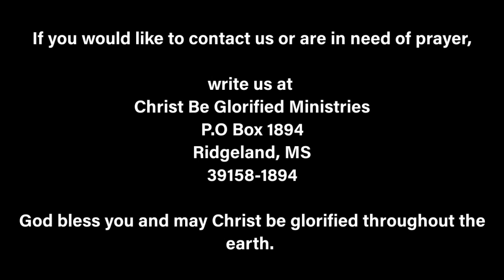The Royal Horse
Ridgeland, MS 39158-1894